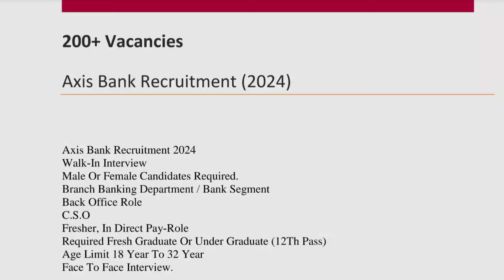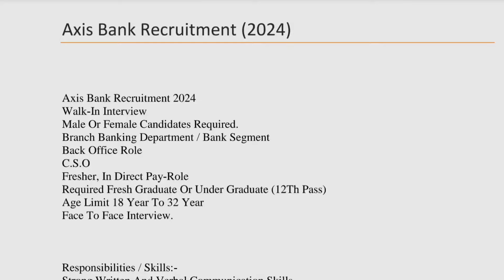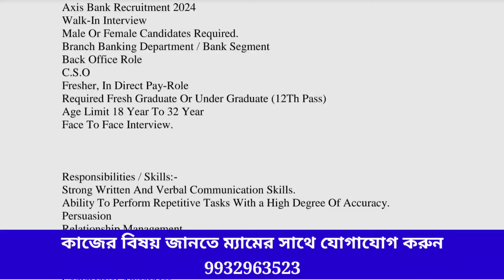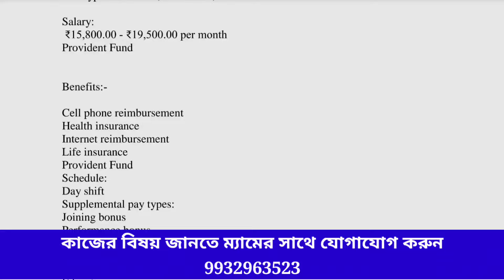Axis Bank Recruitment 2024 | Axis Bank Job Vacancy 2024 | Bank Jobs 2024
Axis Bank Back office Job Vacancy 2024 || Private job in Kolkata || Kolkata Job vacancy 2024

About video: in today's video we have discuss about latest permanent axis bank jobs in details.

latest job vacancies 2024
job vacancies 2024
latest job vacancy for freshers

📍 Axis Bank Job Apply (আবেদন করুন)📍
ভিডিও সবটা দেখে বুঝে যেমন বলা হয়েছে ঠিক তেমনি আবেদন করুন।